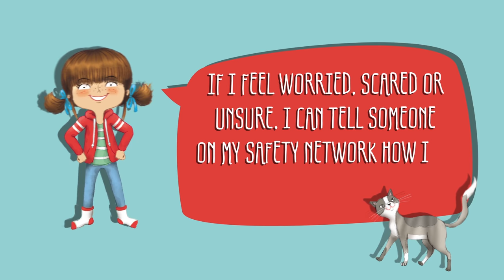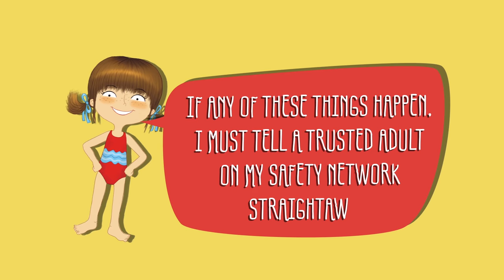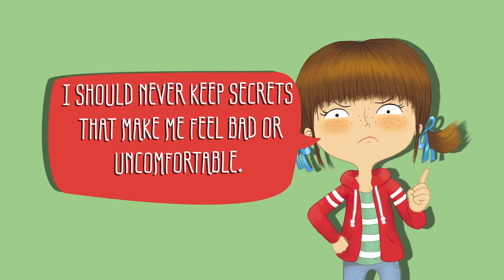My Body Safety Rules - 5 things every child should know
From Educate2Empower Publishing - My Body Safety Rules animation for children.